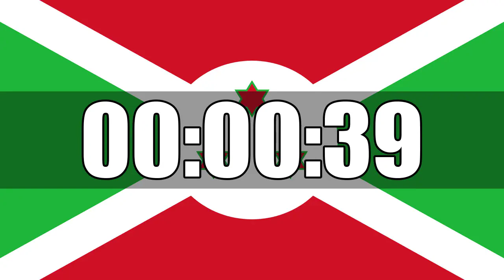5 Minute Countdown Timer Curated on Burundi Flag Ultra Focus In HD Tik Tok In Last 10 Seconds